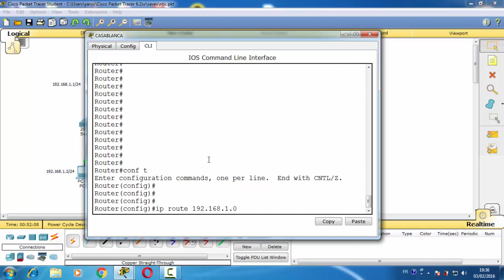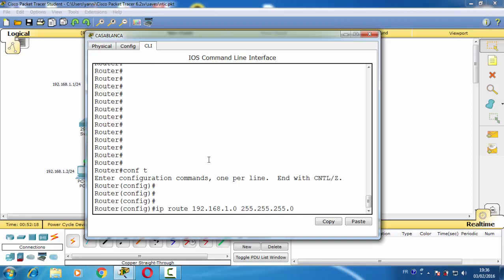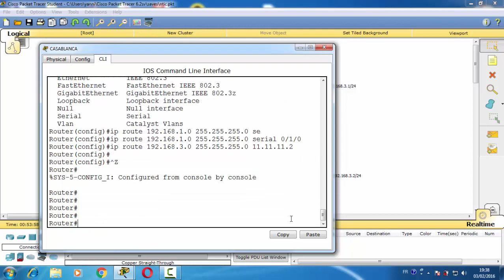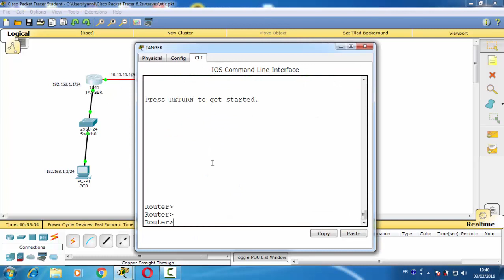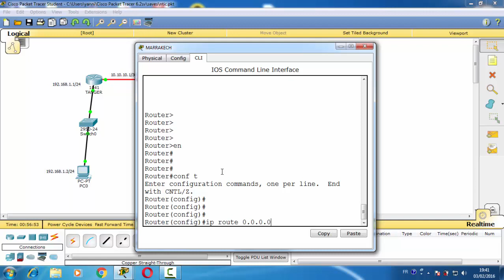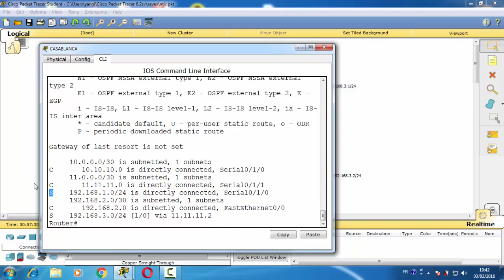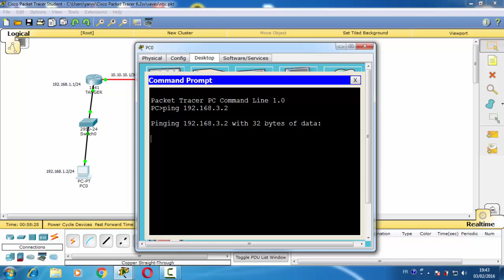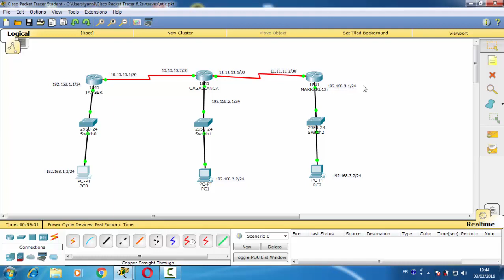20- routage static ccna 200-120 darija arabe (عربي (دارجة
مجموعة دروس شهادة  ccna 200-120 مقدمة من NTIC Learning